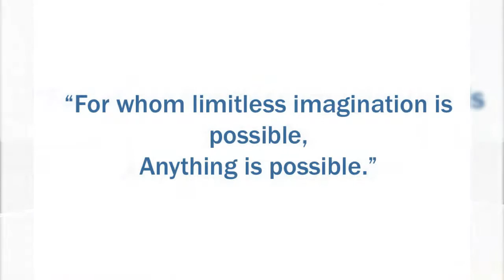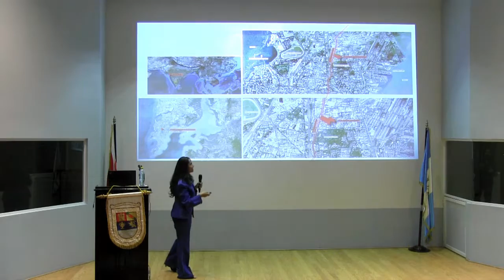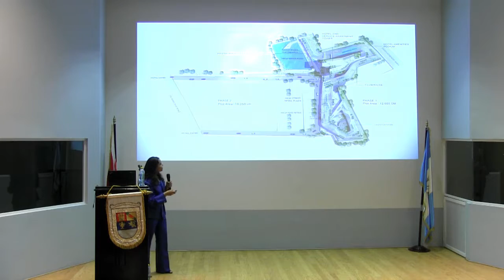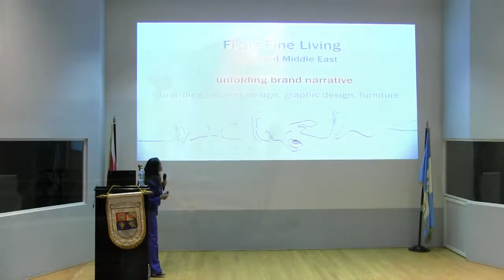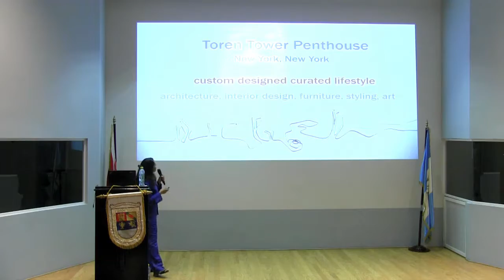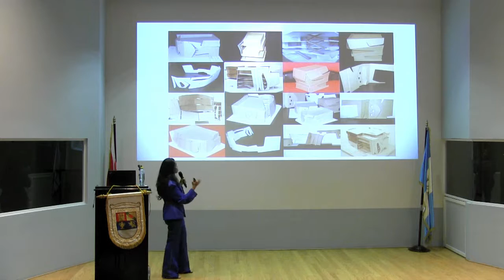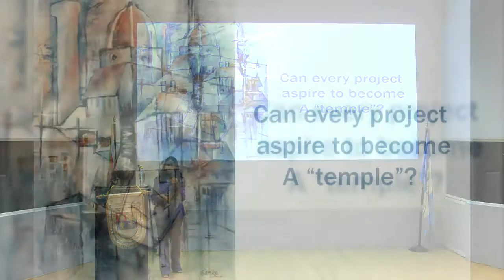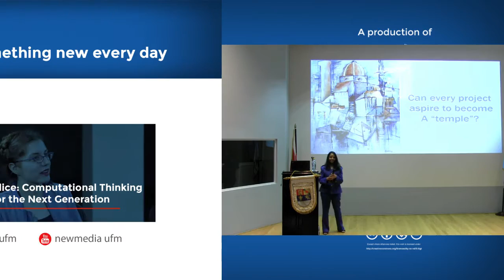Architecture: a world of imagination and possibilities - Sarika Bajoria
The architect Sarika Bajoria talks about the architecture projects she has been involved through the lens of creativity and possibilities. She believes “Any design project is an act of profound optimism” where the creative process to bring ideas into tangible constructs is one of the key elements.  She proposes the creation of projects and spaces that reconnect and allow us to engage in a different way to be more present with our physical surroundings. Finally, Bajoria encourages young practitioners to look for opportunities and expose themselves to different kind of projects to gain experience and later create spaces that transform people’s life in a positive way.

Credits:
A New Media Production | UFM 2016